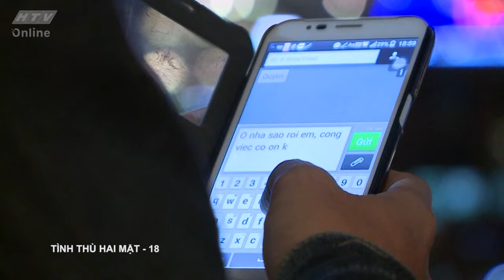TÌNH THÙ HAI MẶT - Tập 18 | Phim Việt Nam Hay Kinh Điển | Khương Thịnh, Quách Ngọc Tuyên, Nguyên Vũ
Đạo Diễn: Nguyễn Anh Tuấn
Diễn viên: Khương Thịnh, Quách Ngọc Tuyên, Nguyên Vũ, Cao Thái Hà, Phúc An, Cao Mỹ Kim,...

𝐍𝐨̣̂𝐢 𝐃𝐮𝐧𝐠:
Tình Thù Hai Mặt” kể về câu chuyện cảm động về tình thân của hai em Thuận - Hòa. Ba mẹ mất sớm trong một vụ tai nạn xe cộ, hai anh em sống với nhau, một tay Thuận nuôi nấng chăm sóc em, phải bỏ dở cả đại học để lo cho em. Với Hòa, Thuận không chỉ là anh mà còn là cha là mẹ, là mái ấm duy nhất mà anh có. Nhưng tai nạn bất ngờ ập tới, Thuận chết một cách đột ngột. Anh bị rơi từ giàn giáo tầng 3 của nhà hàng do vợ chồng Minh làm chủ. Nhiều tình tiết mâu thuẫn và khó hiểu lần lượt xuất hiện khiến Hòa không khỏi nghi ngờ về cái chết của anh mình. Hòa đã quyết định bán đi toàn bộ tài sản mà mình có để đổi lấy sự thật về các chết của anh trai mình. Rút cuộc thì thế lực nào đã giết Thuận? Anh đã chết vì điều gì? Hòa sẽ gặp những cản trở nào trên con đường kiếm tìm kẻ thủ ác? Liệu Hòa có thể đi tới cùng để tìm ra kẻ giết anh trai mình?